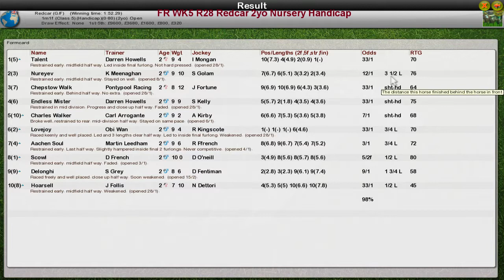FR WK5 R28 Redcar 2yo Nursery Handicap